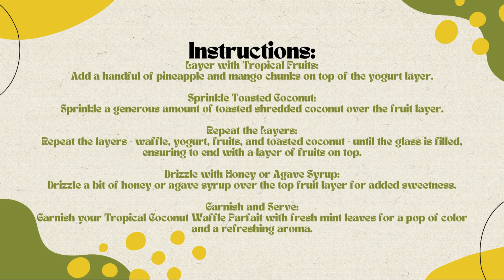Free Tropical Coconut Waffle Parfait Recipe 🥥🍍Free Ebooks +Healing Frequency🎵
Introduction:
Savor a taste of the tropics with our Tropical Coconut Waffle Parfait! Layers of toasted coconut waffles, creamy yogurt, and a medley of tropical fruits come together in this refreshing and delightful treat. It's a burst of sunshine in every spoonful! 🥥🍍

Ingredients:

4 toasted coconut waffles (store-bought or homemade)
1 1/2 cups Greek yogurt (coconut-flavored, if available)
1 cup fresh pineapple chunks
1 cup mango chunks
1/2 cup shredded coconut (toasted for extra flavor)
Honey or agave syrup for drizzling
Fresh mint leaves for garnish

Instructions:

Prepare the Waffles:

Toast the coconut waffles until they are golden brown and crispy. Allow them to cool before assembling the parfait.

Prepare the Fruits:

Wash and cut the pineapple and mango into bite-sized chunks.

Assemble the Parfait:

Take a glass or a parfait dish and start layering. Begin with a piece of toasted coconut waffle at the bottom.

Add Yogurt Layer:

Spoon a layer of coconut-flavored Greek yogurt over the waffle to cover it evenly.

Layer with Tropical Fruits:

Add a handful of pineapple and mango chunks on top of the yogurt layer.

Sprinkle Toasted Coconut:

Sprinkle a generous amount of toasted shredded coconut over the fruit layer.

Repeat the Layers:

Repeat the layers - waffle, yogurt, fruits, and toasted coconut - until the glass is filled, ensuring to end with a layer of fruits on top.

Drizzle with Honey or Agave Syrup:

Drizzle a bit of honey or agave syrup over the top fruit layer for added sweetness.

Garnish and Serve:

Garnish your Tropical Coconut Waffle Parfait with fresh mint leaves for a pop of color and a refreshing aroma.